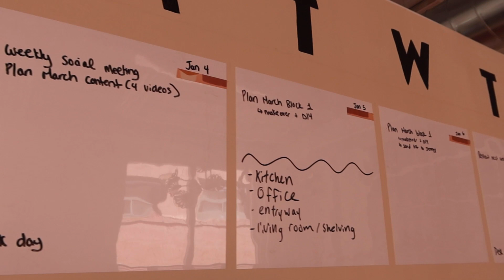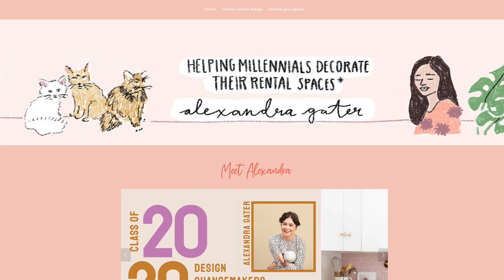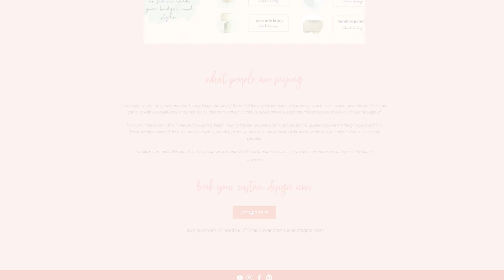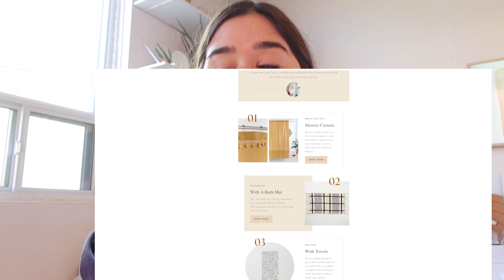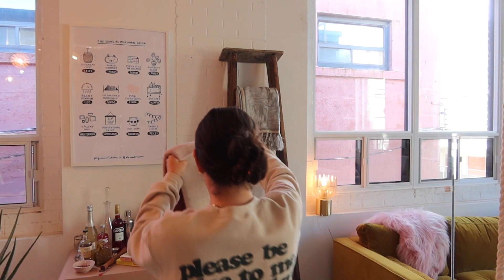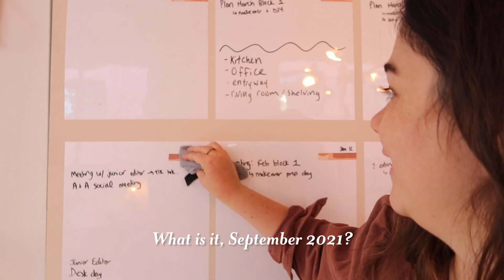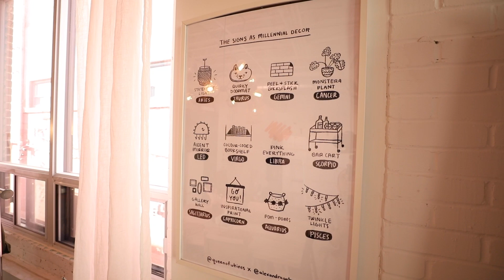*FINALLY* Moving Back Into Our New Office! | Clean & Organize With Me!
AD​​​​​​​ Thank you to Squarespace for sponsoring this video! for a free trial, and when you’re ready to launch, go and use code Alexandra Gater to save 10% off your first purchase of a website or domain.

Hey guys! I'm Alexandra Gater and I show you how to do rental-friendly upgrades and DIY projects on a budget. Today Team AG is organizing and decluttering our office and FINALLY moving in!

GET IN TOUCH:
Alexandra Gater
Toronto, ON
M5S 3C9